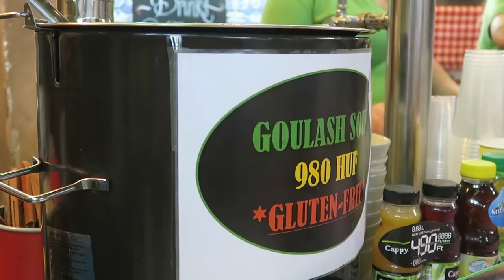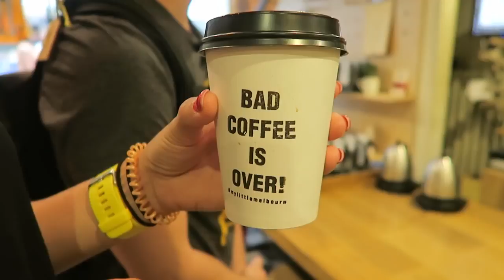BUDAPEST BONITO | Kara's Vlog Takeover